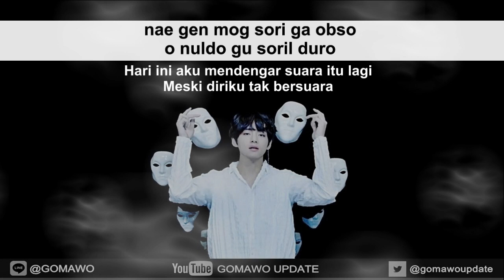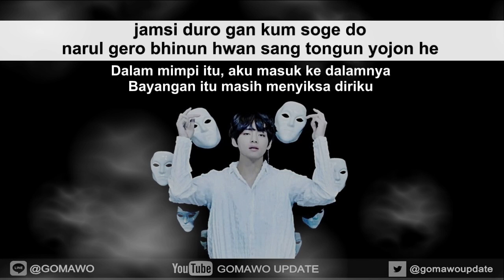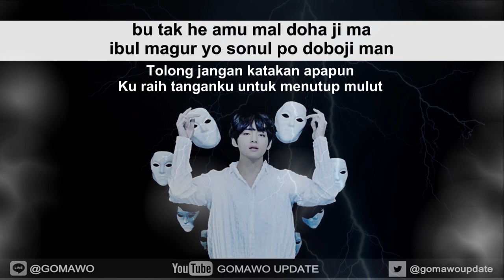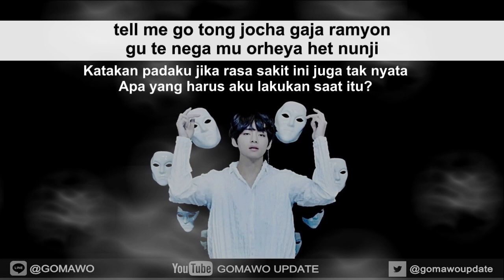Easy Lyric V 'BTS' - SINGULARITY by GOMAWO [Indo Sub]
KIM TAEHYUNG (V) 'BTS' - SINGULARITY

Credit:
-. Official Audio/Pict Cover: BigHit Entertainment
-. Lyric: Kpop Translation, Kpop Lyric, Blog, etc